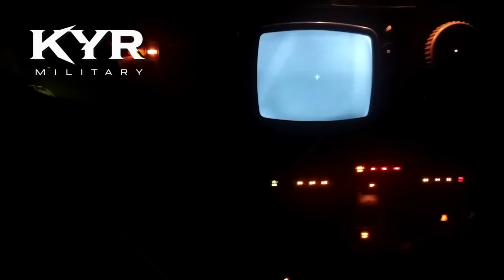Rusia Produksi Masal Sistem Osa AKM! Ukraina Dan Dunia Terkejut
Sistem pertahanan udara era Perang Dingin tiba-tiba muncul lagi di perang modern.
Kenapa bisa begitu?

Di video ini, kita membahas 9K33 Osa (Osa-AKM) — sistem pertahanan udara jarak pendek buatan Uni Soviet yang seharusnya sudah lama pensiun, tapi justru kembali terlihat di perang Rusia–Ukraina.

Kenapa dulu Osa diproduksi secara massal?
Kenapa Rusia masih menggunakannya hari ini?
Apakah Ukraina melihatnya sebagai ancaman serius — atau justru sebagai target empuk?
Dan yang paling penting: apa reaksi dunia terhadap kemunculan sistem lama ini di perang abad ke-21?

Video ini tidak membahas dari sudut propaganda, tapi dari sudut pandang strategis dan realistis:

🔹bagaimana doktrin militer Soviet membentuk produksi senjata

🔹bagaimana perang drone mengubah nilai sistem lama

dan mengapa jumlah besar tidak selalu berarti keunggulan di medan tempur modern

Kalau kamu tertarik dengan:
🔹 analisis militer tanpa glorifikasi
🔹 perang Ukraina dari sudut pandang strategis
🔹 teknologi lama yang dipaksa bertahan di perang modern

maka video ini untuk kamu.

💬 Menurut kamu, apakah sistem lama seperti Osa masih punya tempat di perang masa depan — atau hanya solusi darurat yang menunggu digantikan?

air defense missile system
short range air defense
SAM system
Ukraine war
Russia Ukraine war
modern warfare
military analysis
military technology
drone warfare
Soviet air defense system
Cold War weapons
Russian air defense